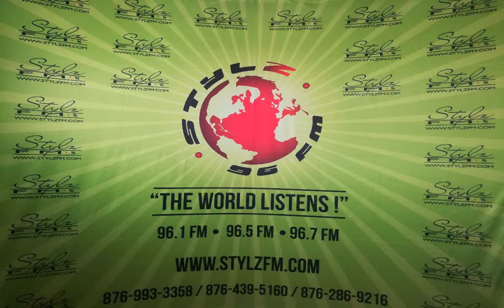METAMORPHOSIS with Doc. Iman Blak (Sept. 23, 2019)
Meta Morph Osis….examining the 40 Days and 40 Nights Inside the ARK of NoAh...exploring Collective Racial AMNESIA